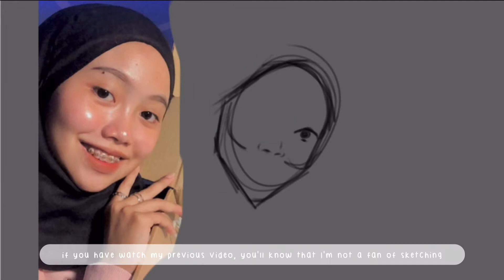one of MY OLD ART speedpaint (digitalart)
there's a misspelling in the video and it takes time to reupload, so here I am to correct it😅

scary*